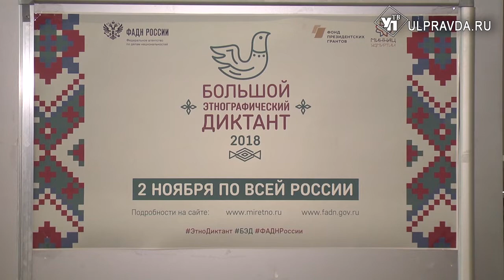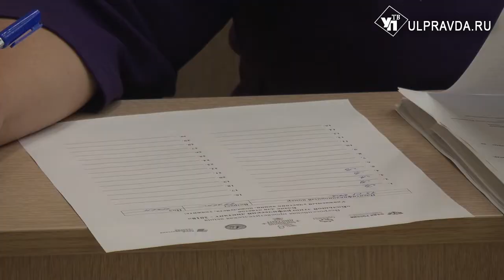Ульяновцы написали большой этнографический диктант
Сегодня, накануне Дня народного единства, в Ульяновском педагогическом университете все желающие смогли написать этнографический диктант. В фойе участников встречали фольклорные коллективы города.